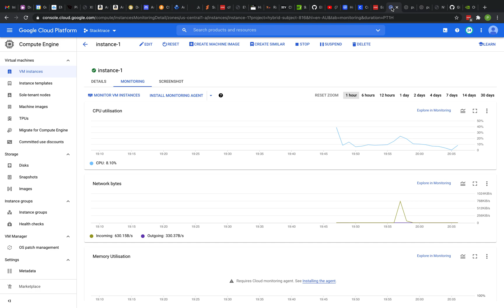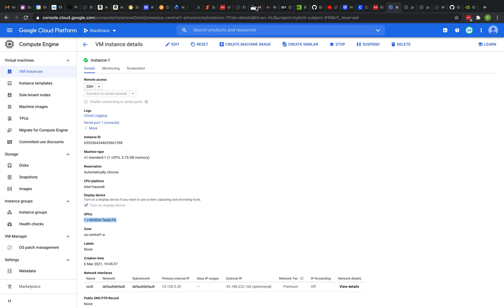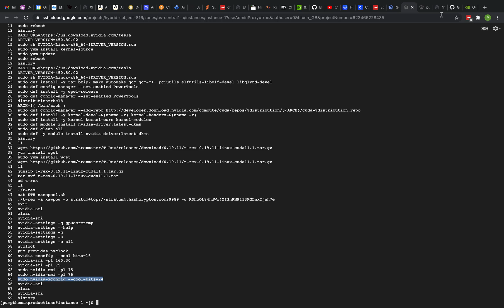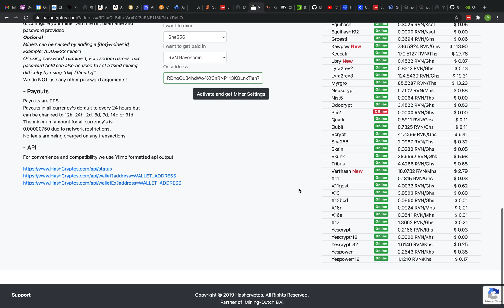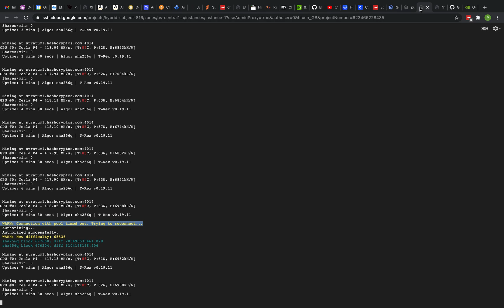2021 GCP Mining on Tesla P4 with HashCryptos (SHA256 and KawPow)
GPUs
1 x NVIDIA Tesla P4
Zone
us-central1-a
Machine type
n1-standard-1 (1 vCPU, 3.75 GB memory)